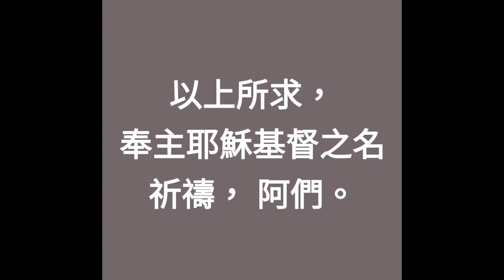祈禱時刻 War Room 11: 為丈夫祈禱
《禱告的力量 ～ War Room》

在我們生活中所面臨的各種問題，都可以尋求上帝的幫助， 全然交託。

我們可以經常尋求上帝給予啟示和幫助的生活方式，讓我們慢慢學會在家中禱告、讀聖經、以寬容的態度對待丈夫、子女及家人的事情。

家庭幸福，喜樂滿屋 。